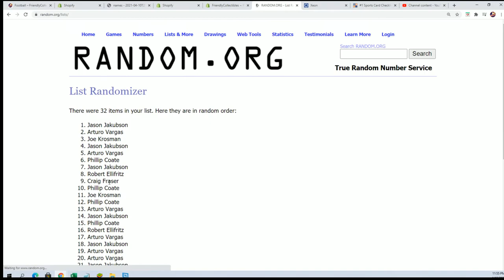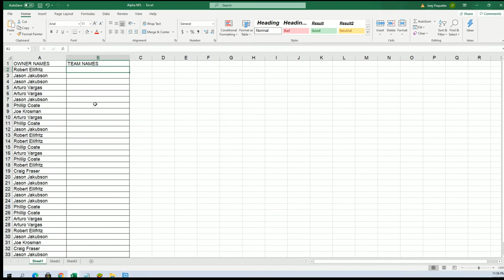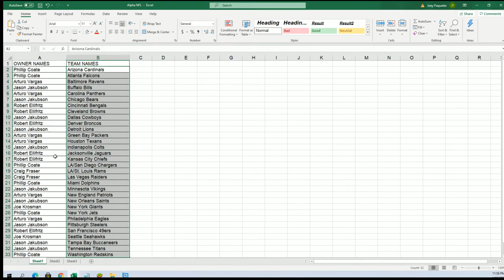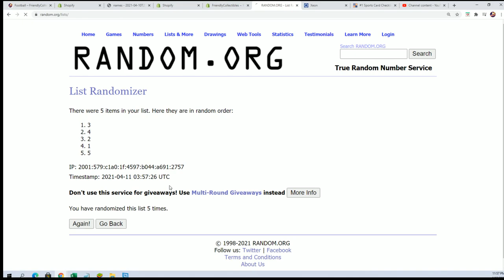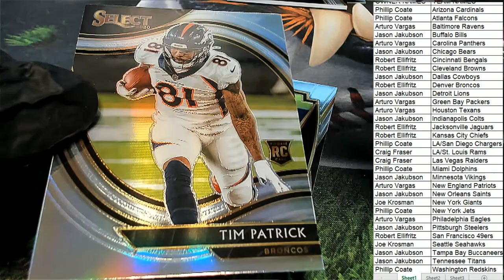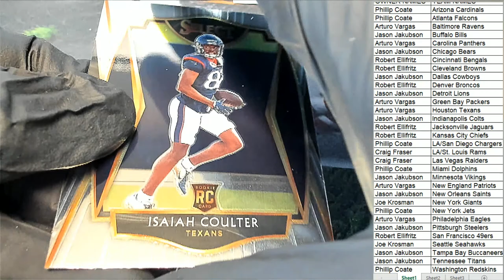2020 Panini Select Football ID 20SELECTFB133